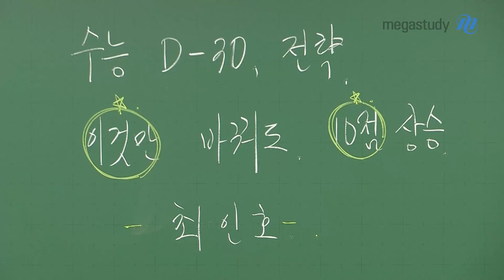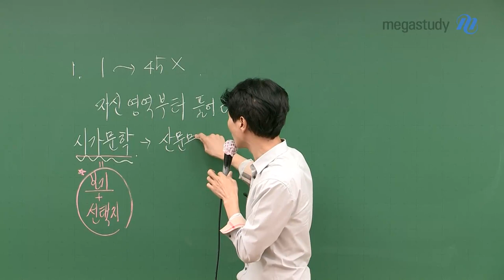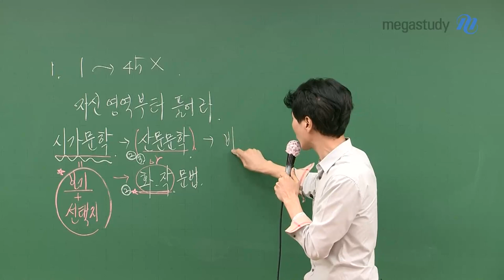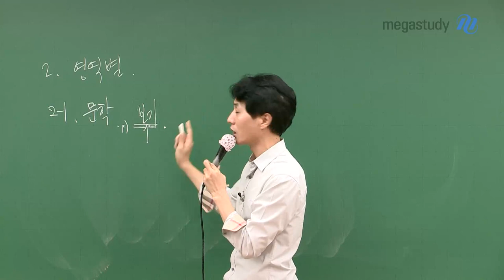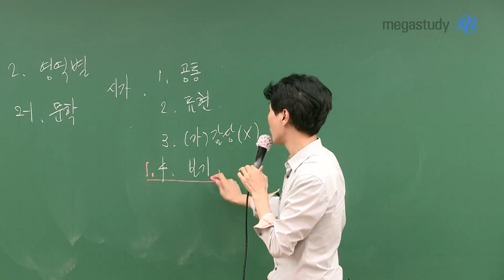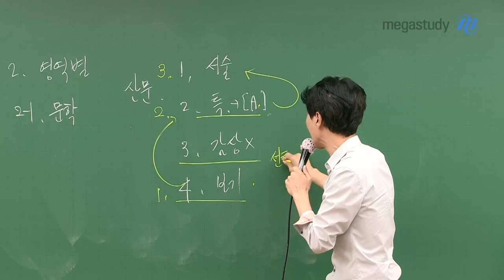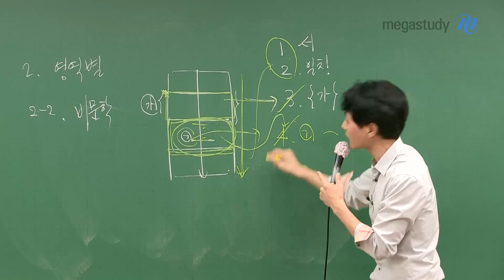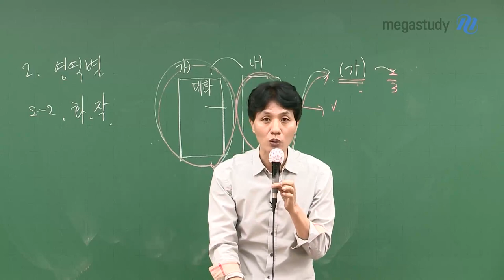[메가스터디] 국어 최인호 쌤 - 수능까지 남은 기간, 국어 10점 올리는 전략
이번에 공개할 전략은 문제 푸는 순서입니다.
문제를 어떤 순서로 푸느냐에 따라 등급이 달라질 수 있습니다.

1. 자신 있는 영역부터 풀자
  1) 보기와 선택지로 빠르게 풀 수 있는 시가 문학 먼저 풀기 추천!
  2) 산문 문학 or 화법/작문/문법
  3) 화법/작문/문법 or 산문 문학
  4) 독서 중 쉬운 지문부터
  5) 나머지

2. 지문 안에서 문제 풀이 순서를 바꾸자
  - 문학 : 보기 문제  - 특정 단어, 단락 문제 - 전체를 묻는 문제
  - 독서 : 독해하며 표시된 단락/문장에 해당하는 문제 - 서술 방식, 일치 문제
  - 화법과 작문도 독서와 동일!

남은 기간 동안 충분히 오를 수 있습니다.
자신감을 가지고 노력해서 꼭 1등급을 받을 수 있길 바랍니다.